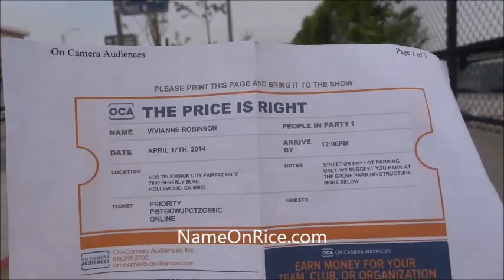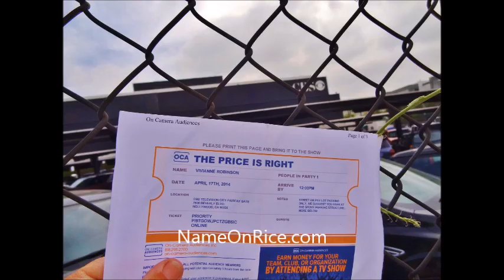VISIT TO THE PRICE IS RIGHT CBS STUDIOS LOS ANGELES CALIF APRIL 17, 2014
CBS STUDIOS PRIORITY TICKETS. WAIT 6 HOURS TO SEE SHOW. CBS SELLS A PHOTO OF ME FOR $20. PARKING AT GROVE $24. WAS FUN TO SEE HOW THEY TAPE. FILMED BY NAME ON RICE.COM   music by Stephen michaels